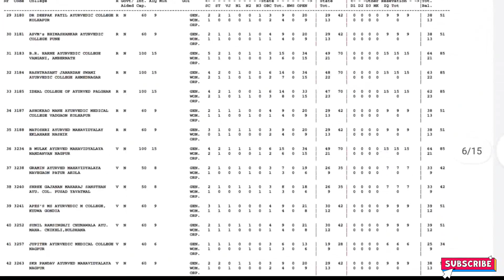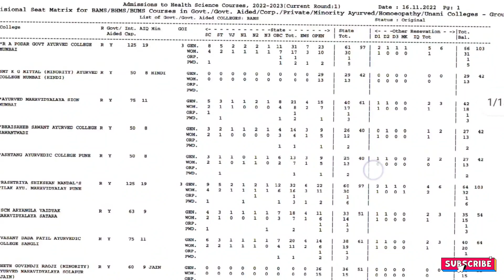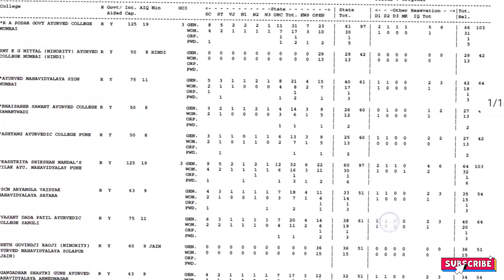BAMS CAP ROUND 1 SEAT MATRIX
Related queries 👉

BAMS Seat Matrix
government bams colleges in maharashtra
government bams colleges in maharashtra cutoff
government bams college in up
government bams college cut off
government bams colleges in karnataka
government bams doctor salary
government bams college in chhattisgarh
government bams colleges in karnataka cutoff
government bams cut off 2022
government bams college
BAMS Government & Government Aided College Cutoff
BAMS Government safe SML
BAMS Government safe category rank
BAMS Government safe score
BAMS Safe SML
BAMS Safe SML category wise
BAMS Safe SML Maharashtra
BAMS Safe SML list
maharashtra SML list pdf
SML list pdf
bhms maharashtra
bhms maharashtra college
bhms maharashtra cut off
bhms maharashtra 2022